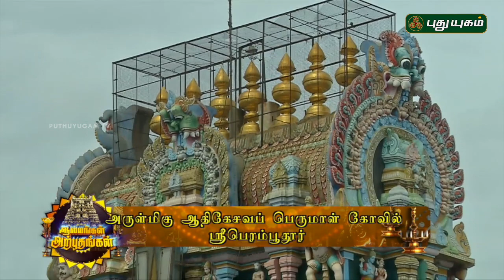Adikesava Perumal temple, Sriperumpudur | Aalayangal Arputhangal | 01/05/2017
puthuyugamtv puthuyugam aalayangalarputhangal deity deitypooja abhishekam templeabhishekam abhishekamvideos livedeityworship deitypoojalive deitypoojalivetoday Check out the historic importance of Adikesava Perumal temple, Sriperumpudur.

There is not dearth of temples in our state. The innumerable temples each have a specialty, a history and a legend very specific to each one them. There are temples which are hundreds of years or even thousands of years old. This program tries to present the background, history, speciality, etc  of such temples spread around. From the comforts of their homes, viewers get an opportunity to visit and know about these age old temples, deities, etc.